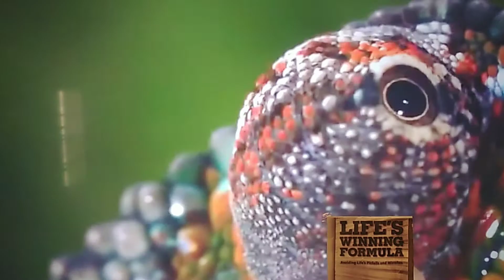Fatherly Advice Ep 42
Love, Joy, Fatherly, Wisdom, Understanding, Knowledge, Self-Help, Helping, Happiness